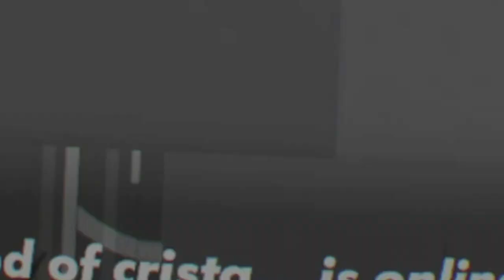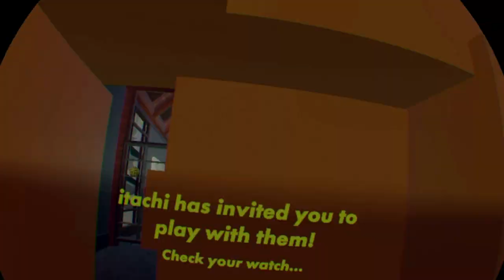Rec Room Moments #10 (Feat. Tarapeutic)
Wow, 10 Rec Room moments video's in 2 years, and still going strong! Special shoutout to my bestfriend, Tarapeutic, we've played Rec Room originals, quest, and developed a strong friendship.
We also have other Rec tubers in the video as well, shoutout also goes to the following. Kozuii Tarfuum